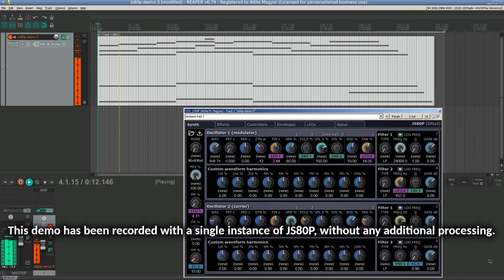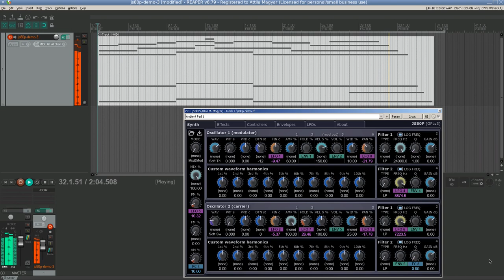JS80P Ambient Pad 1 Demo (v1.7.3, unedited)